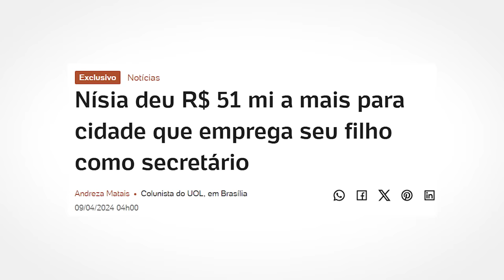LULA foi ESCULACHADO em EVENTO de prefeitos!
LULA foi vaiado em EVENTO!